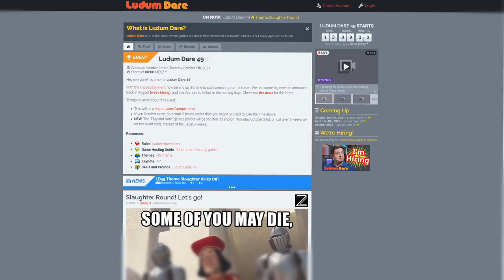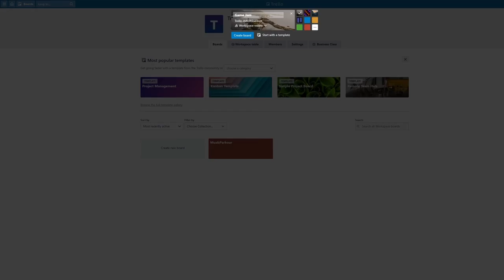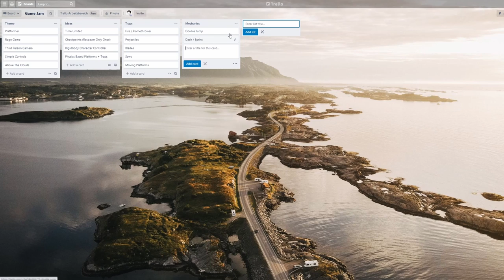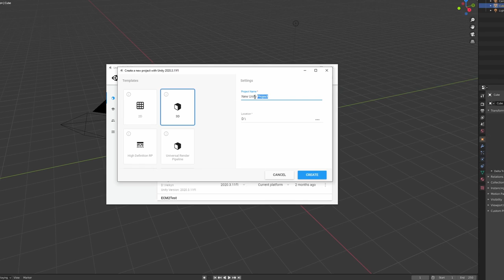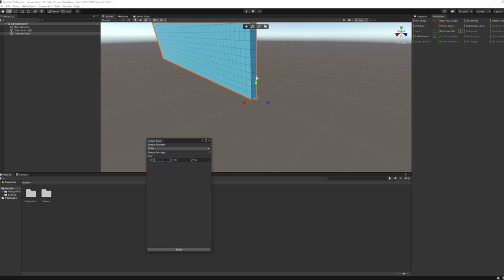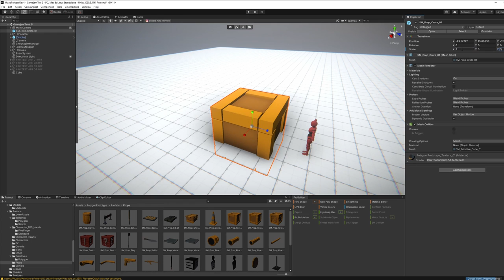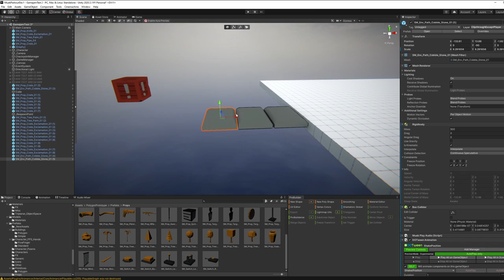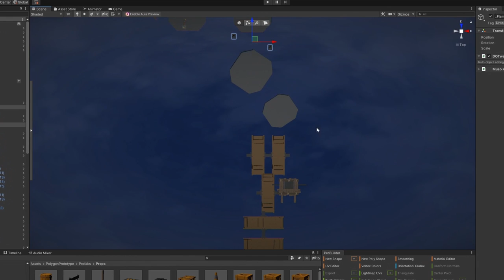It All Started As A Game Jam - Indie Game Devlog #1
I wanted to challenge myself and ran my own game jam. Well, It looks like I'm creating a full-fledged indie game now!

Longer description:
I've been working on various Unity projects since 2017, but I haven't participated in a single game jam until this year. I asked myself how much "game" I could create in 72 hours. Find out :)

About:
In real life I am a software developer and in my free time I create video games. This channel shows my progress in the shape of devlogs and other videos. Have fun here!